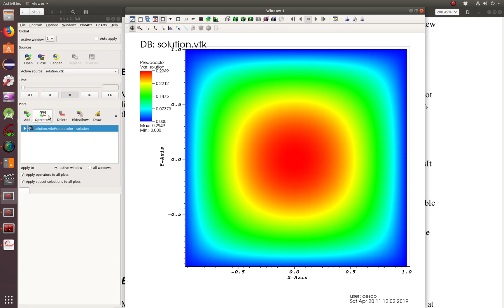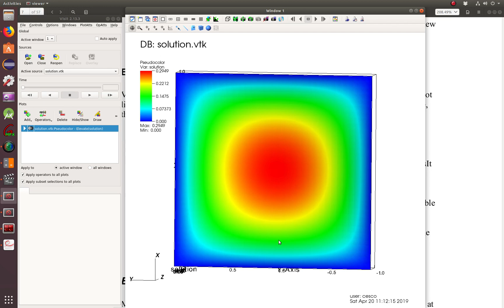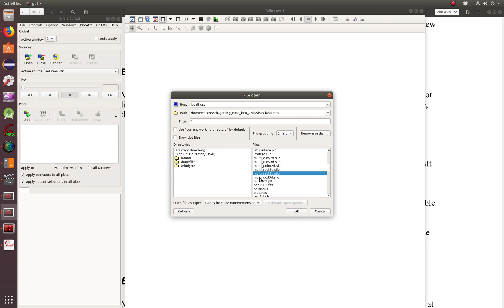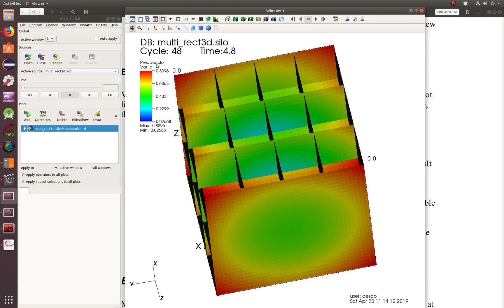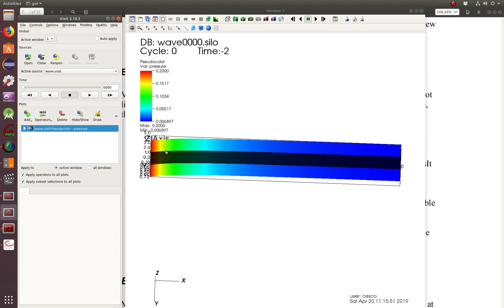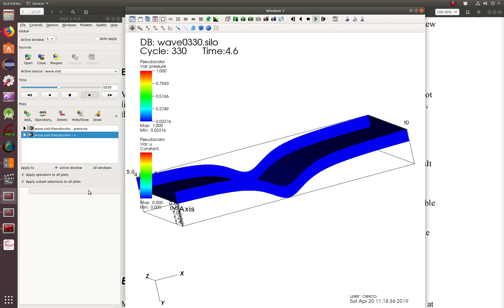VisIt Tutorial 4: Working with files, and time sliders to visualize a wave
In this tutorial we dive a little deeper into how to open a file, replace a file, and add plot and operator attributes. We then go onto how to work with time sliders in order to help us visualize a simulation of a wave.